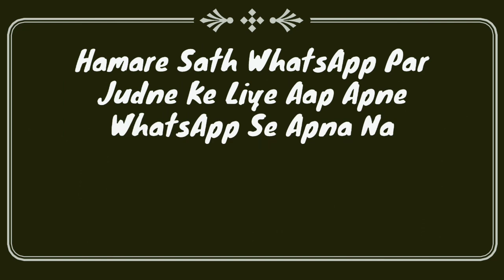Aalim Galat Kaam Kare To | Ghibat Kya Hai | Ghibat Ka Matlab | Gunah Ka Bayan | Mufti Abdur Rahman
Jab koi aalim ghalat kaam ya khilaf e sunnat kaam kare to awaam ko us waqt kya karna chahiye? or ghibat kya hai? ghibat ka matlab kya hai? important masail ka bayan hai or gunah ke bare me is video me bahut kuch dekhiye by Mufti Abdur Rahman Banahara MARB Deeni Malumaat YouTube Channel

2⃣ WhatsApp Par Ham Se Judne Ke Liye Aap Apne WhatsApp Number Se Hamare WhatsApp Number Ko Apna Naam Aur Mukammal Adress Ke Saath Add Likh Kar SMS Send Karen,

3⃣ Koi Sawal Yani Masla Masaail Puchna Ho To Aap Comment Ke Zarya Puch Sakte Hain Ya Mufti Sahab Ke Number Par Call Kar Ke Puch Sakte Hain,

4⃣ Channel Ke Bare Mein Kuch Batana Ho Ya Aap Apni Video Dalna Chahte Hain To Rabta Kar Sakte Hain,
🌎MARB🌎
Channel By :- Mufti Abdur Rahman Banahara
Full Adress:-